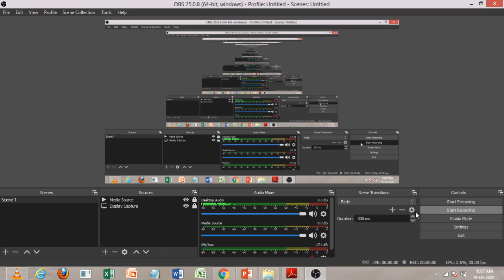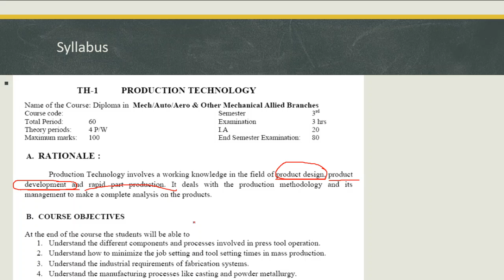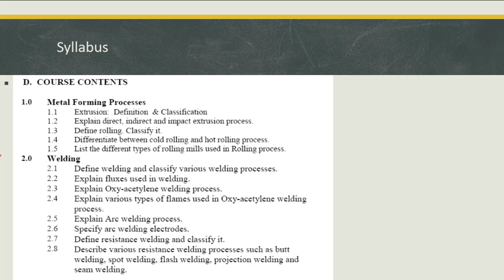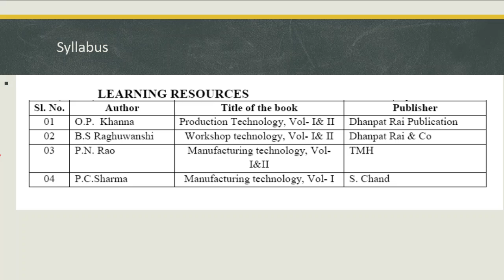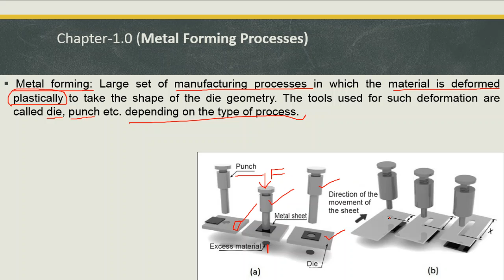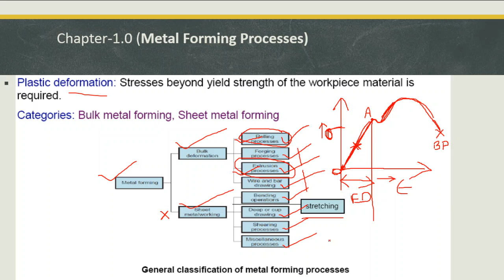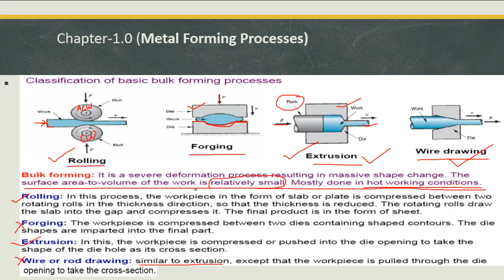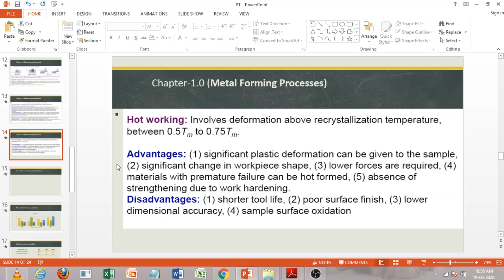Lecture 1_Introduction_Production Technology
At the end of the chapter the students will be able to understand

1.1  Extrusion: Definition & Classification
1.2  Explain direct, indirect and impact extrusion process.
1.3  Define rolling. Classify it.
1.4  Differentiate between cold rolling and hot rolling process.
1.5  List the different types of rolling mills used in Rolling process.